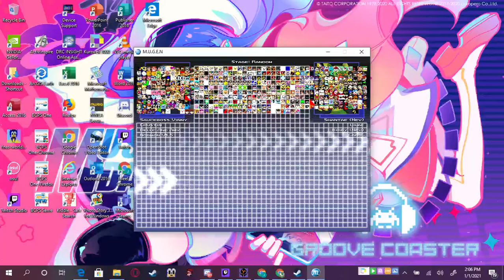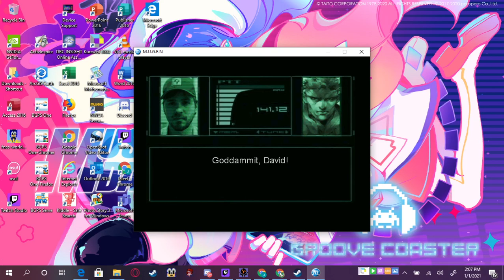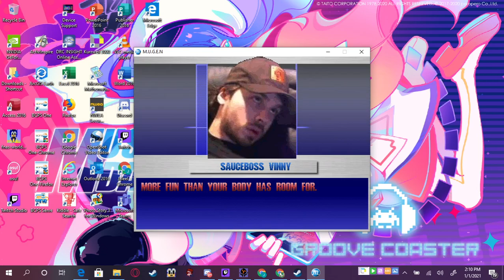Mugen Team bendyjw (Me) Vs Team SDK 123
IDk Original